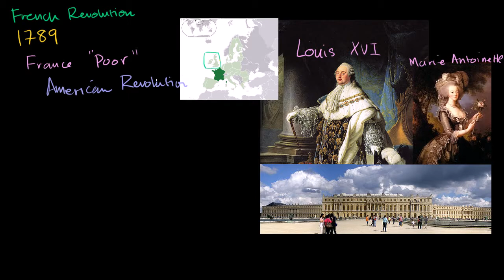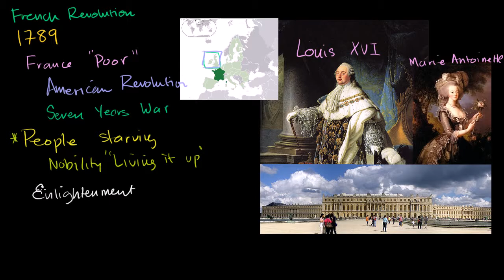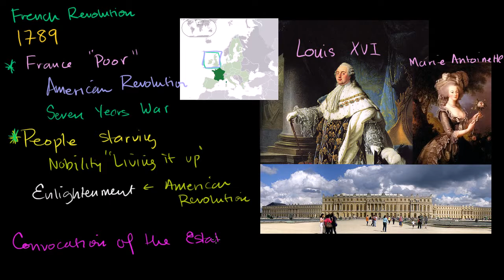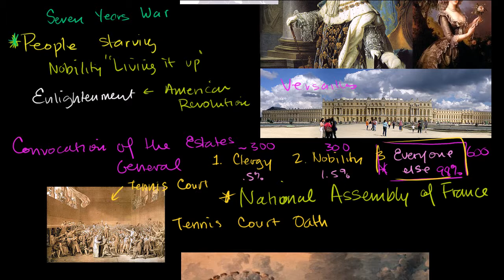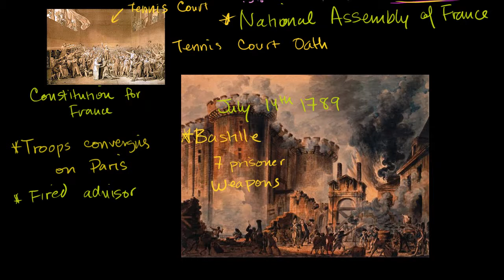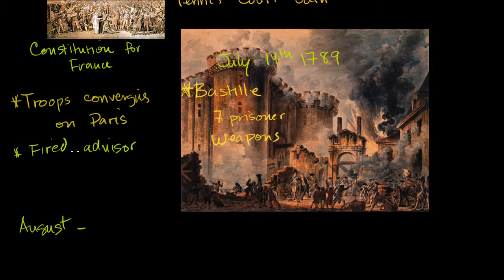1. French Revolution (Part 1)